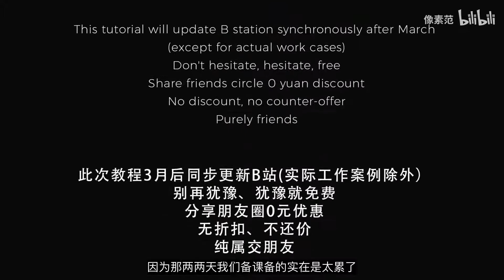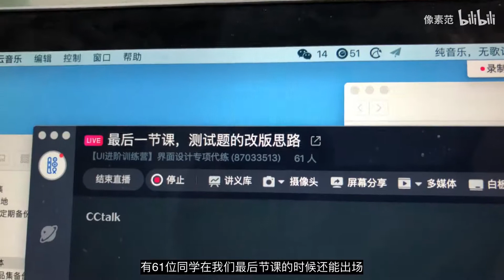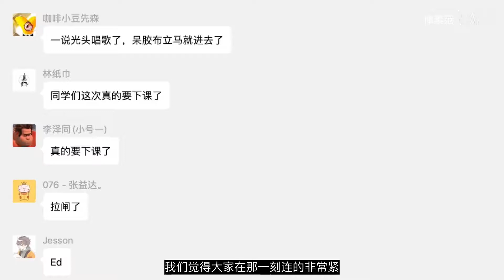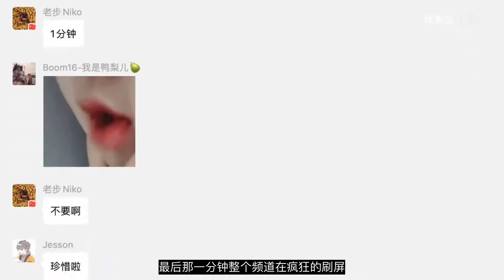【暴躁sketch课】第一次我们亲手解散了自己的课程群